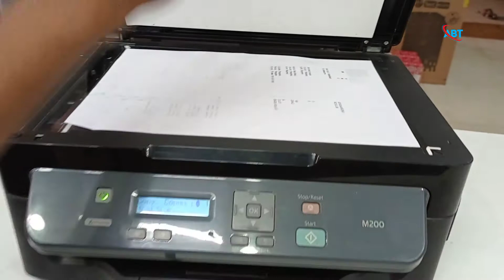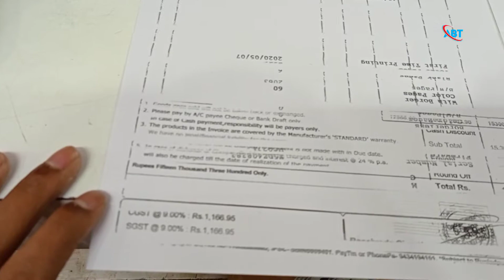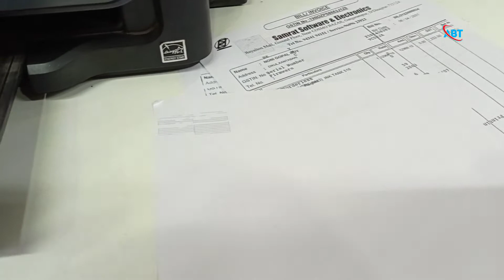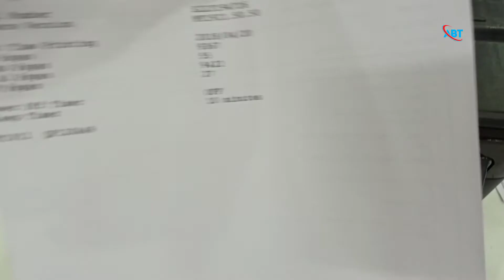How to solve Epson M200 Nozzle problem | Epson M200 Not Printing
Make sure that the printer is turned on and the ink out light is off. Access the Print or Page Setup dialog box and click the Utility icon button, then click the Head Cleaning button. Follow the on-screen instructions. The power light and the ink lights flash while the printer performs the cleaning cycle.